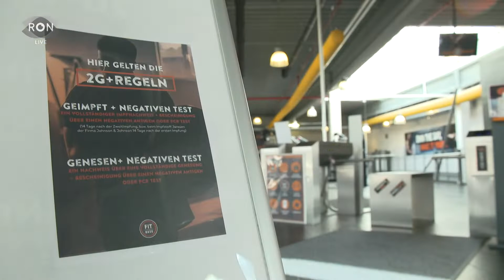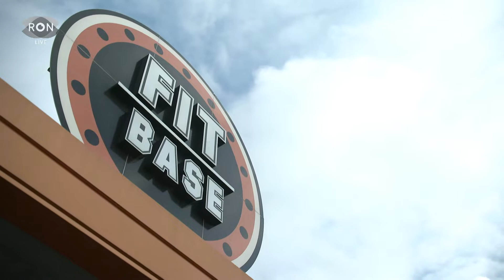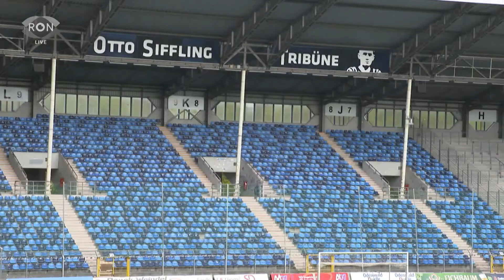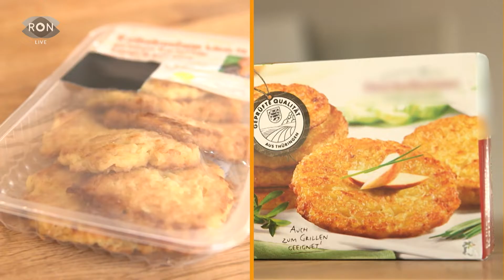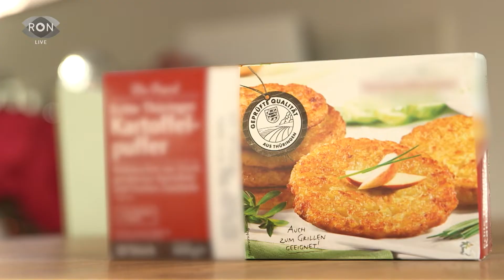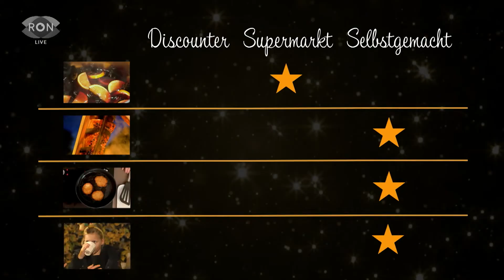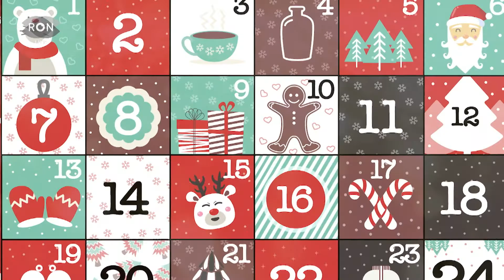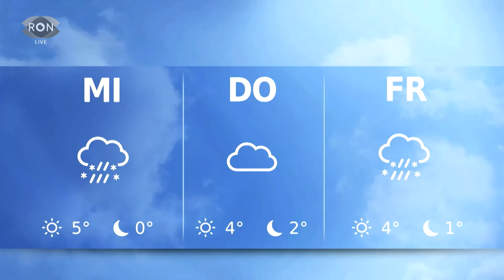RON TV | LIVE-Sendung vom 06.12.2021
Wird aus 2G+ jetzt 3G oder gar 4G? Wir klären, was es mit der aktuellen Regelung auf sich hat. Außerdem heute bei uns: Nikoläuse auf schweren Maschinen. Und: Elli Seitz ist Sportlerin des Jahres.